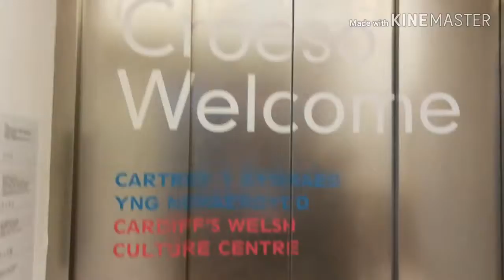How to find the Museum of Cardiff from the Hayes